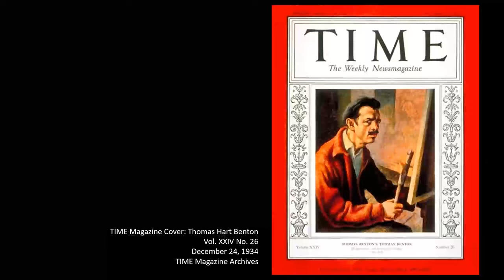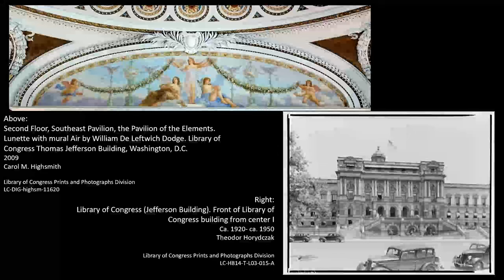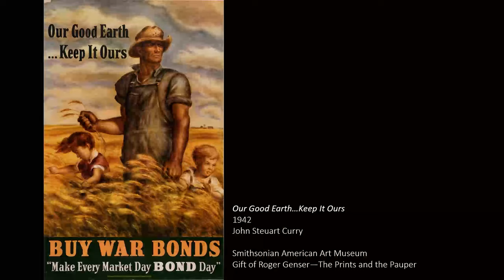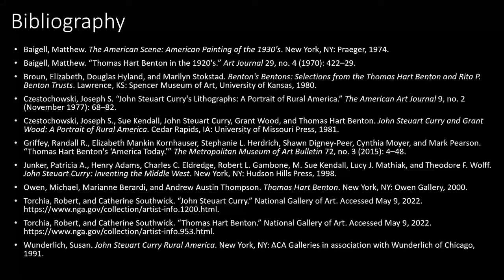AMWA After Hours--American Regionalism: Views of the Midwest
After the Armory Show in 1913, artists in America became inspired to emulate the modern art that Europeans were creating. However, this wasn’t the case for all artists, many American artists were interested in creating work that focused solely on the United States. These artists, like Thomas Hart Benton and John Steuart Curry, wanted to create work around the landscapes and people they knew best—the Midwest. Join AMWA staff as we dive into the formation of American Regionalism.